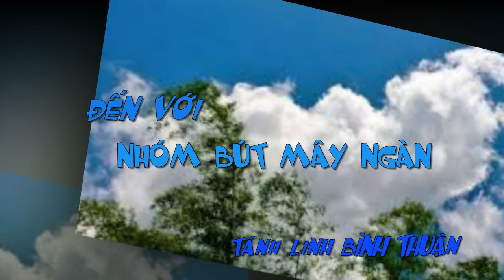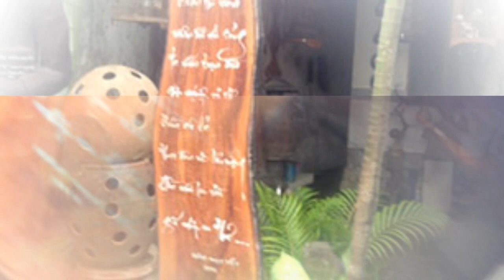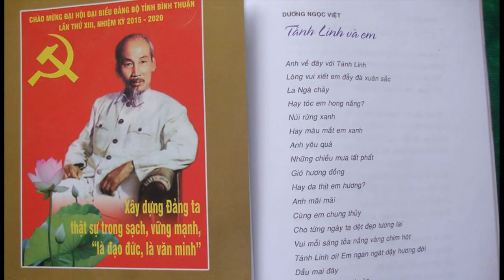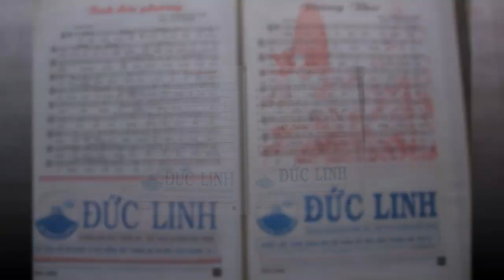[FULL HD]ĐẾN VỚI NHÓM BÚT MÂY NGÀN|VĂN THƠ NHẠC TÁNH LINH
NHÓM BÚT MÂY NGÀN (TÁNH LINH)
VỚI NHỮNG TÁC PHẨM VĂN THƠ NHẠC
SÁNG TÁC CỦA NHIỀU TÁC GIẢ